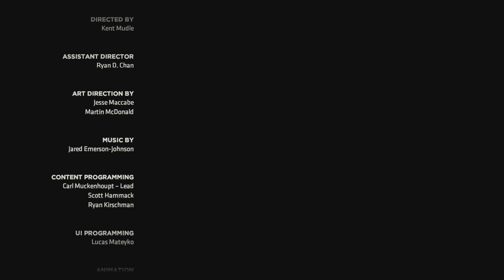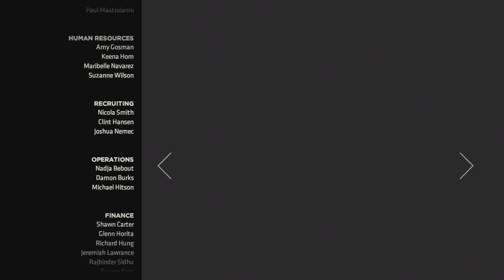Finale of Side A... Please flip over to Side B | Batman: The Enemy Within | 37